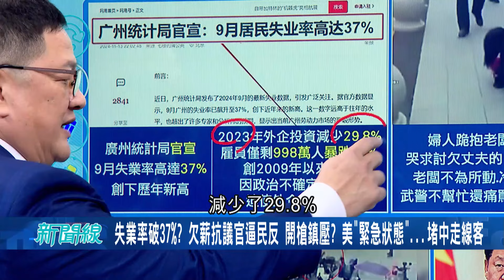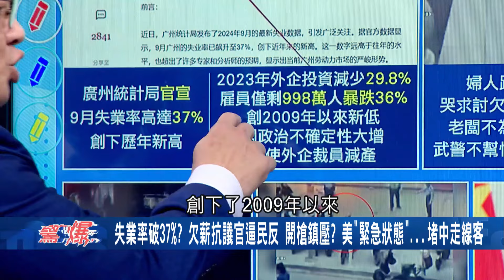【精華】中國無差別攻擊頻傳「這地方」失業率破37% 走線客往美國跑...金正恩嗆聲川普！北韓宣布進入備戰狀態│呂惠敏 主持│【驚爆新聞線】20241124│三立新聞台